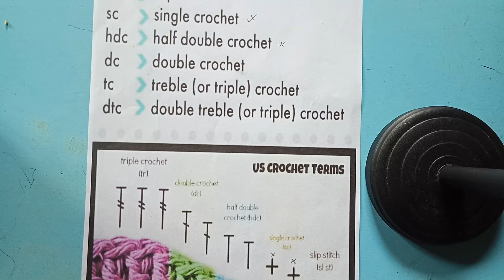Cara Membuat Double Crochet || Merajut Untuk Pemula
Merajut Untuk Pemula || Double Crochet (dc)